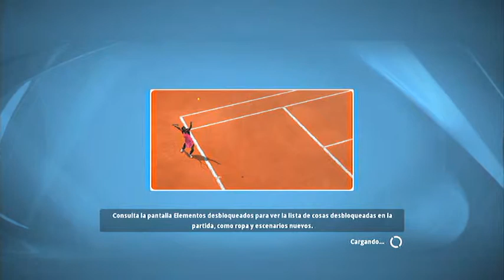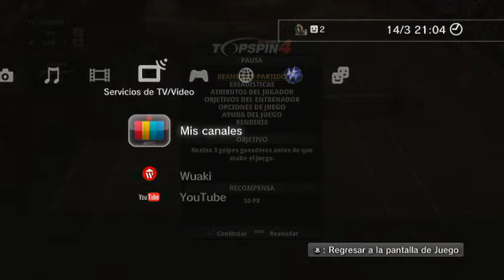Top Spin 4-Cap 9- Dos partidos de exhibición.